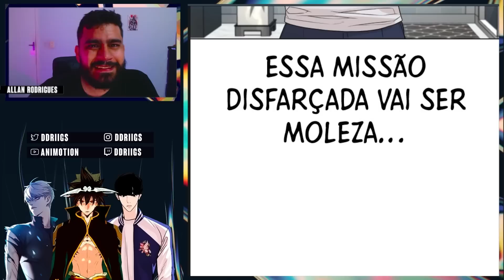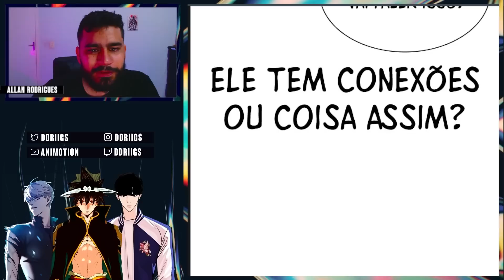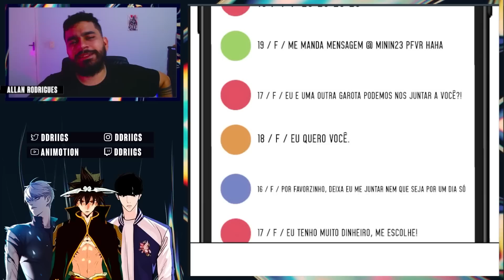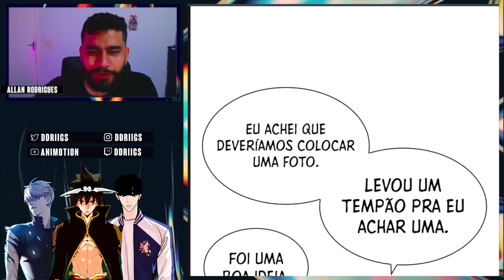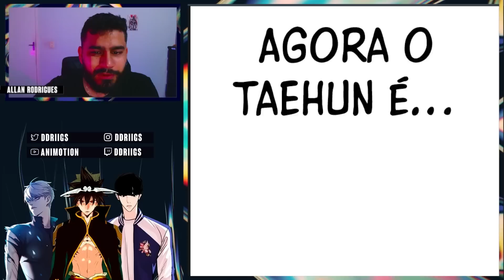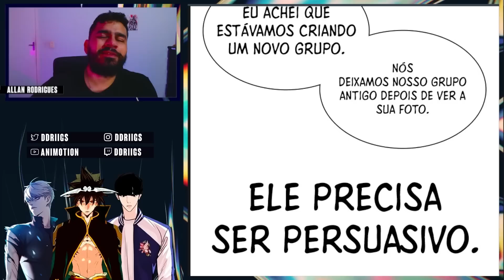TAEHOON ESTÁ INFILTRADO